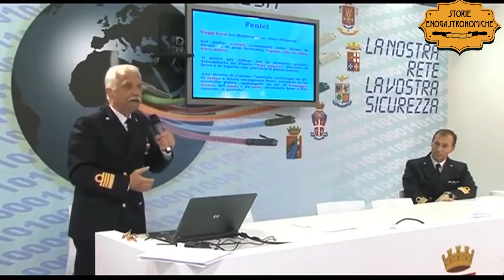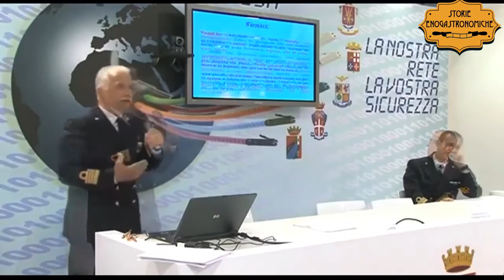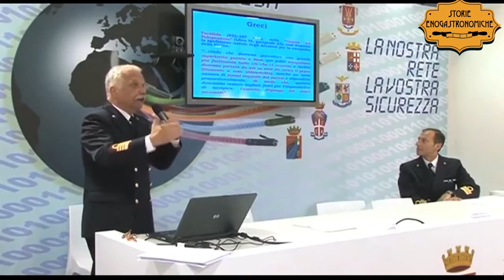Mangiare sulle prime navi della storia HD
Agli albori della Storia, la navigazione era carica di pericoli e scomodità: cosa si mangiava sulle prime navi che l'Uomo mise a solcare le acque? Ce lo racconta il Comandante Alessandro Pini.